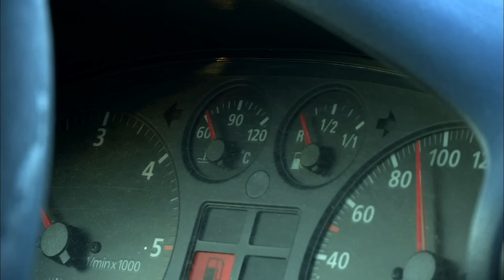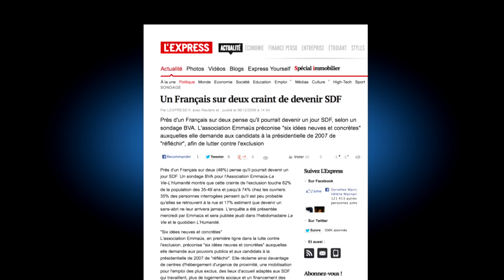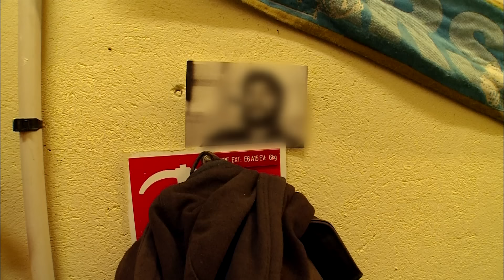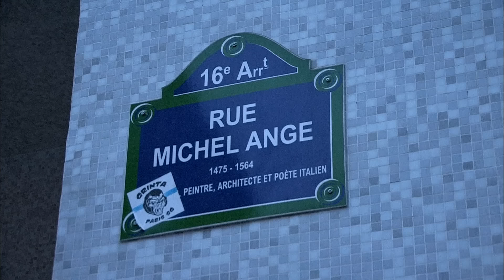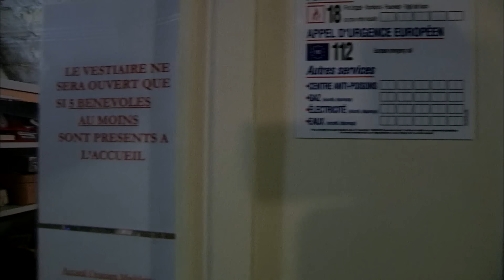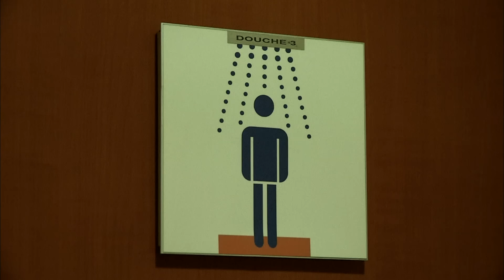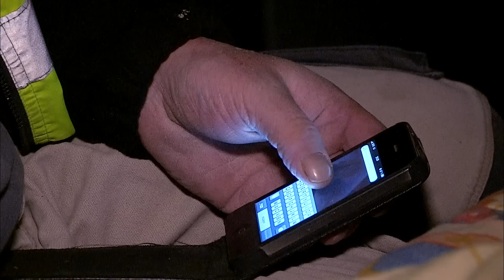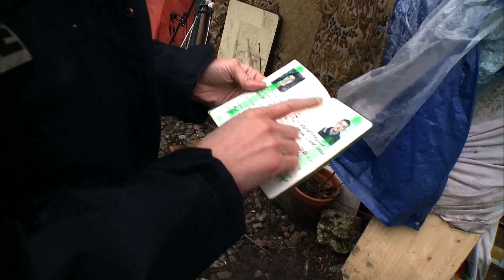Travailleurs et à la rue, les SDF invisibles | Reportage choc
En France, 8.6 millions de personnes vivent en dessous du seuil de pauvreté. Quand on survit avec moins de 950 Euros par mois, il faut peu de chose pour se retrouver à la rue. Qui sont ces nouveaux SDF qui ressemblent de moins en moins à l'image traditionnelle du sans abri, sale et plus ou moins rongé par l'alcool ? La détresse sociale les a saisis dans une vie jusque-là bien rangée, avec maison et famille. Ils sont souvent à la rue depuis moins d'un an et mettent tout ce qu'ils ont d'énergie à rester bien habillé. Certains continuent même à travailler. Pascal a 46 ans, il dort depuis six mois dans sa voiture, sur les parkings de la ville de Toulouse. Divorcé, ce travailleur intérimaire sur les chantiers vit désormais dehors. Pascal fait partie de ces invisibles qui ressemblent à Monsieur tout le monde et qui cachent leur vie de galère. Il se débrouille pour faire bonne figure devant son employeur. Frédéric, un ancien cadre dans la restauration, est à la rue depuis un mois. Victime de la crise, au chômage, il dort gare d'Austerlitz dans un garage à vélo. Lui aussi se bat pour garder sa dignité et retrouver un toit. A Paris, nous avons également suivi les policiers de la Bapsa, une brigade spécialisée dans l'aide aux SDF. Tunnels, issues de secours, voies ferrées désaffectées : ils nous emmènent dans des endroits inaccessibles où se cachent ces nouveaux sans abris. Parmi eux, Jérémie, 26 ans. Depuis deux ans, il vit dans un endroit insolite à l'abri des regards, à l'intérieur d'un quai de la Seine. Face à ces nouvelles détresses apparaissent aussi de nouvelles formes de solidarité. Depuis quelques mois, des citoyens s'organisent pour venir en aide à ces nouveaux exclus, les nourrir et parfois même les loger. Réalisé par Jacques-Olivier Benesse et Adrien Rappoport Montage de Julien Mesquite.